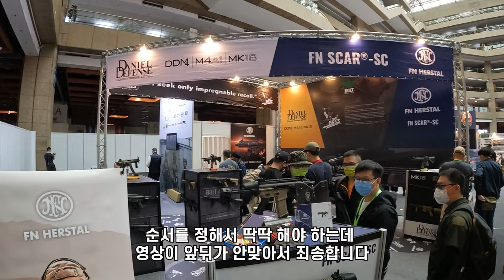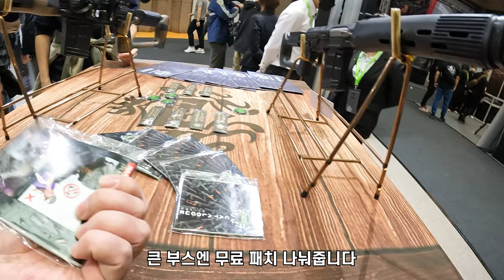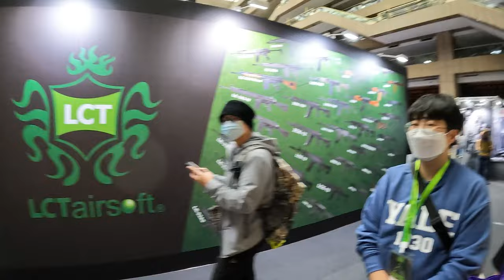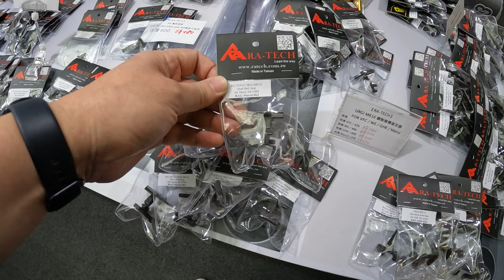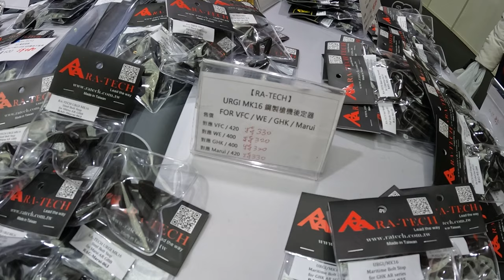2022, Taiwan MOA Show , Part 1 (드디어 ..대만을 가다)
2022년 대만에서 진행된  MOA 쇼입니다.
첫번째 이야기 시작해봅니다.

LCT, AST, 메이플리프, 라텍

고화질 사진원본은 제 블로그에 있습니다.